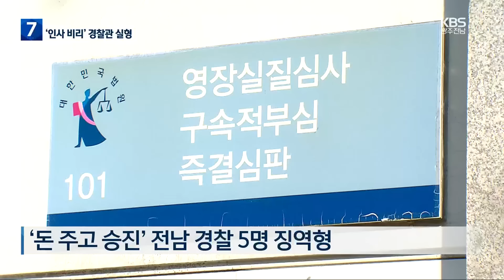‘윗선에 돈 주고 승진’ 현직 경찰관 5명 징역형 / KBS 2024.04.25.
[앵커]

 사건 브로커와 퇴직 경찰을 통해 윗선에 뇌물을 전달하고 승진을 청탁한 전남 지역 경찰관들이 징역형을 선고받았습니다.

 재판부는 인사 비리의 연결고리 역할을 한 퇴직 경찰관에게는 가장 무거운 형을 내렸습니다.

 [리포트]

 승진을 위해 윗선에 뇌물을 전달한 전남 지역 경찰관들.

 이들은 경정으로 승진하는 데 3천만 원, 경감은 최고 2천만 원을 주고 각각 승진했습니다.

 광주지법 형사 7단독은 제3자뇌물교부 혐의로 기소된 전남 지역 경정 계급 현직 경찰관 2명에 대해 각각 징역 1년의 실형을 선고했습니다.

 같은 혐의로 기소된 경감 계급 경찰관 3명에 대해서는 징역형의 집행유예를 내렸습니다.

 재판부는 인사 비리로 인해 다른 대상자들이 부당하게 승진에서 탈락하고 사회적 신뢰가 훼손됐다며, 돈으로 승진을 사고 파는 매관매직은 근절돼야 한다고 양형 이유를 밝혔습니다.

 재판부는 또 뇌물을 주고 받는 데 연결고리 역할을 하고 대가를 받은 퇴직 경찰관에게는 가장 무거운 징역 3년을 선고했습니다.

 또 다른 퇴직 경찰관과, 사건 브로커 성 모씨 등에게는 각각 징역 1년이나 집행유예 등이 선고됐습니다.

 한편 사건 브로커로부터 수사 무마 청탁과 함께 금품을 받은 혐의로 기소된 광주지검 목포지청 소속 검찰 수사관 심 모 씨는 징역 1년과 추징금 천 3백 43만 원을 선고받았습니다.

 영상편집:이성훈